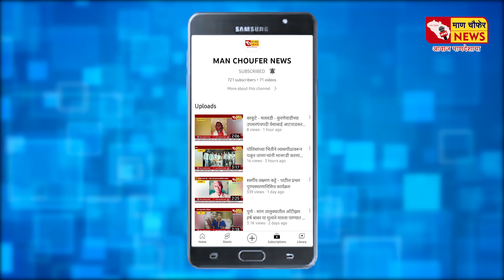वरकुटे मलवडी - आ. जयकुमार गोरे यांना मंत्रीमंडळात घेण्याची सरपंच उमेश आटपाडकर यांची मागणी